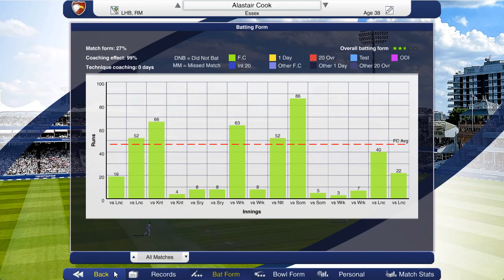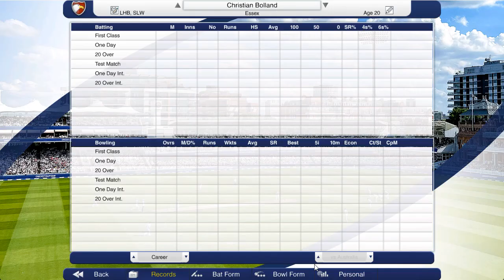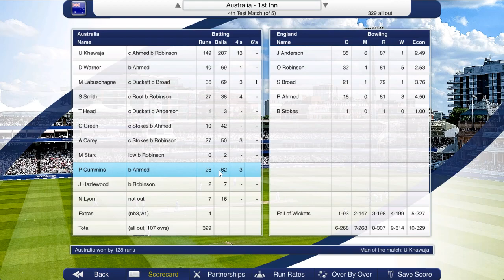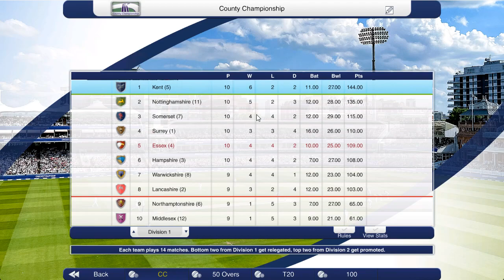SIMON HARMER RETURNS! --- (Cricket Captain 2023 - Essex County - S1E24)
EPISODE 24 of my Cricket Captain 2023 Save with Essex County + London Spirit!

Channel Goals!